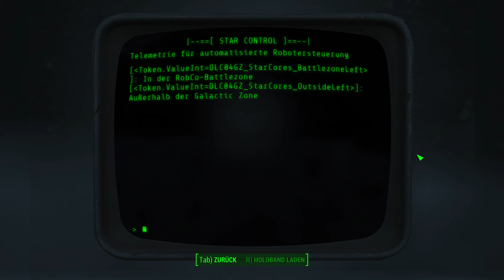#215 - Weiter geht es zum nächsten Park - LET'S PLAY "Fallout 4 - Nuka World DLC" [BLIND]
Kommentiertes Gameplay zum Spiel "Fallout 4" von 2015. Das Spiel wurde von Bethesda entwickelt.

(Amazon) oder (Steam).

Spielhandlung:
Die Welt von Fallout ist eine düstere Zukunftsvision der Erde und zeichnet ein Alternativszenario der Geschichte seit dem Ende des Zweiten Weltkriegs. So wurden beispielsweise seit den 1950er Jahren atomar betriebene Autos, hochentwickelte Roboter und Energiewaffen sowie moderne Luft- und Raumfahrzeuge entwickelt, während andere kulturelle, gesellschaftliche und technische Bereiche über 100 Jahre lang praktisch auf dem Stand der 1950er Jahre stehenblieben. Im Jahre 2077 führten die USA und China einen zweistündigen Atomkrieg, durch den der größte Teil der Erdoberfläche zerstört wurde. Das Ereignis wurde später nur noch als der Große Krieg bezeichnet.

Während einige zehntausend Menschen Zuflucht in unterirdischen, strahlungsgeschützten Bunkern, den sogenannten Vaults, fanden, fiel ein Großteil der an der Oberfläche verbliebenen Bevölkerung den Atombomben und dem daraus resultierenden radioaktiven Fallout zum Opfer, dem die Spieleserie ihren Namen verdankt. Viele der von der Außenwelt vollkommen unabhängigen Vaults blieben jahrzehntelang verschlossen, bis ihre Bewohner sie das erste mal wieder verließen und damit begannen, die Oberfläche zu erkunden.

Der vierte Teil wurde von Bethesda am 3. Juni 2015 offiziell angekündigt und erschien am 10. November 2015 für Windows, Xbox One und PlayStation 4. Es basiert auf einer verbesserten Version der Creation Engine. Erstmals in der Serie bietet Fallout 4 die Möglichkeit, einen Charakter zu spielen, der auch sprechen kann. Dieser kann serientypisch männlich oder weiblich sein. Fallout 4 erzählt die Geschichte vom ersten Tag des Atomschlags im Jahr 2077 und dem Einzug in den Vault-Bunker, sowie 200 Jahre später, als der Charakter den Vault wieder verlässt und das verwüstete Boston erkundet. Ab 2016 bietet Bethesda auf den Konsolen die Möglichkeit, für den PC erstellte Mods zu verwenden.